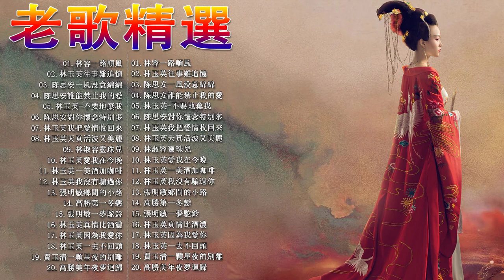【经典老歌前二十名】 台湾最好的老歌清单 《抬頭望一望-龍飄飄-夜空-林玉英-夕陽西沉-潘秀瓊-萍水相逢的人-陈思安-你的爱情在那里 - 龙飘飘-心頭恨-潘秀琼》 Taiwanese Songs